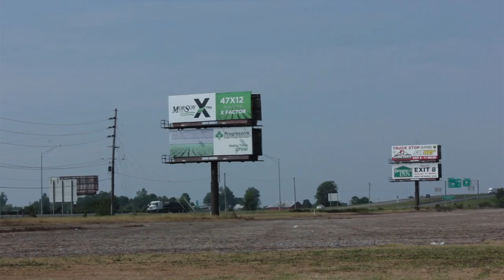55 - May 25, 2014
This is the opposite direction of the 8 hour drive home from Hayti.